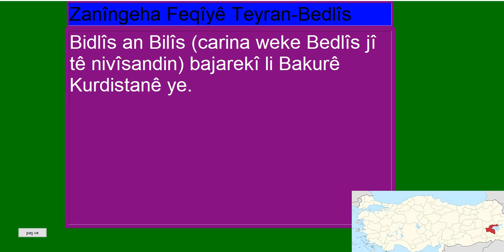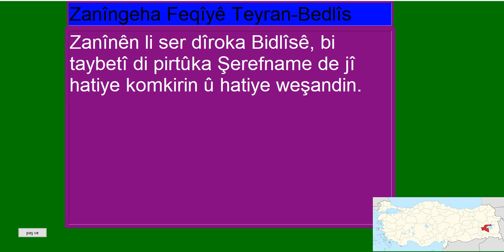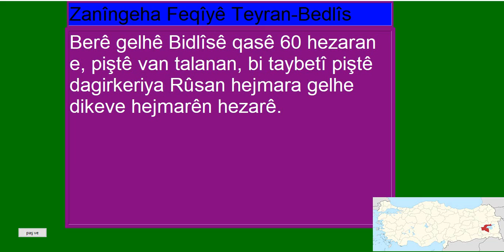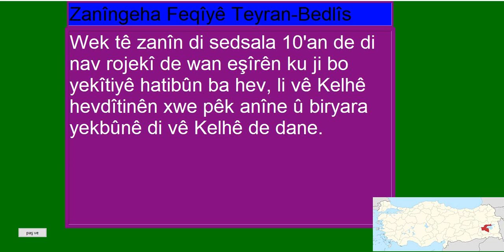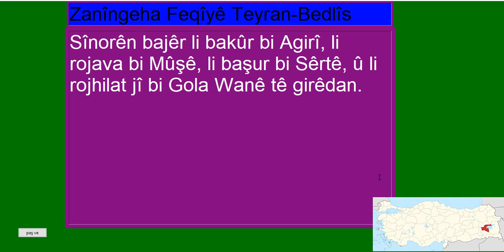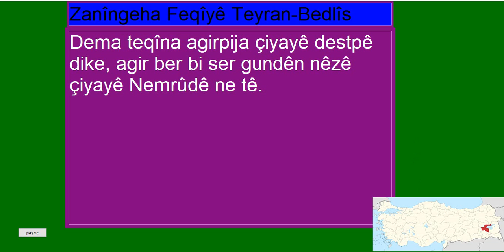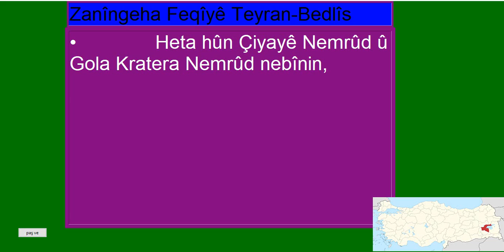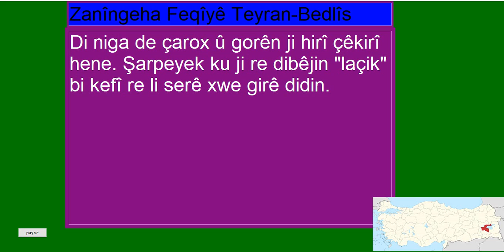Bedlîs-Bilîs-Bîtlîs-Bajar Huner Çand Dîroka Med-persan Roma Osmanîyan-wîkîpedîa AZAD medrese navdar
Bidlîs
Bidlîs an Bilîs (carina weke Bedlîs jî tê nivîsandin) bajarekî li Bakurê Kurdistanê ye
 Bidlîs bajarek ji erdnîgara Kurdistanê ye.
 Li rojavayê Gola Wanê cih digre û di sînorê Agiriyê de ye.
Nav
Navê bajêr yê kevn ji alî Îskenderê Zulqerneyîn ve wek bad- lis hatî ye danîn.
 Piştre nav wek Bit-lîz û Bitlîs hatiye guhertin. Di çavkaniyên ermeniyan de navê bajar wek Paxiş derbas dibe [çavkanî pêwîst e].
Li gorî hin jêderkên din jî, navê Bidlîsê ewil 'Bêtirs' bûye [çavkanî pêwîst e].